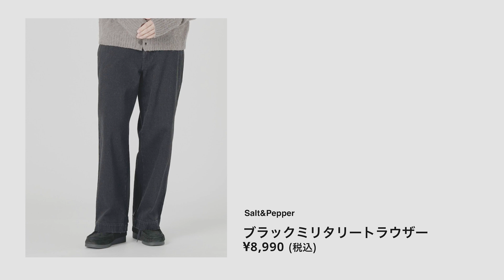【Right-on】リッキーさんデザインの新作、ブラックデニム。「あの名作ミリタリートラウザーが、大人のワイドパンツに！！」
▶︎Salt&Pepper取扱い店一覧

※動画内着用サイズ：M

▶︎リッキーさん動画内着用カーディガン
サイズ：XL

サイズ：XL

▶︎FJさんのYouTubeチャンネル「メンズバイヤーFJチャンネル」

▶︎リッキーさんディレクションのブランド「ソルト＆ペッパー」